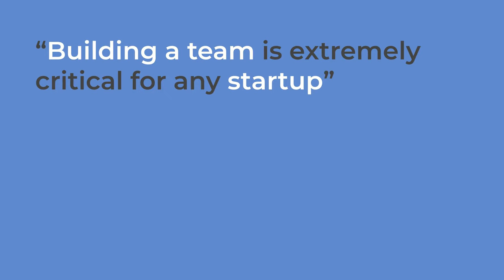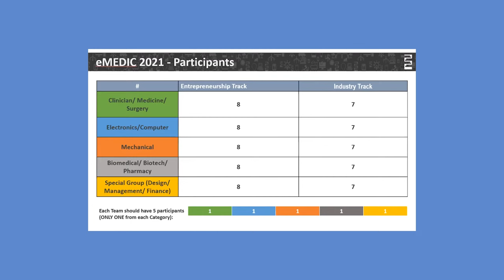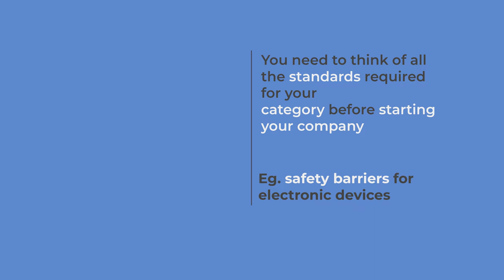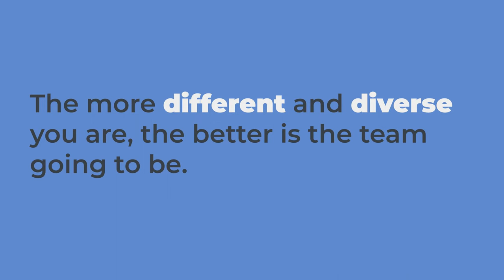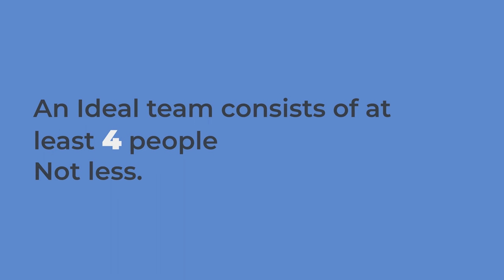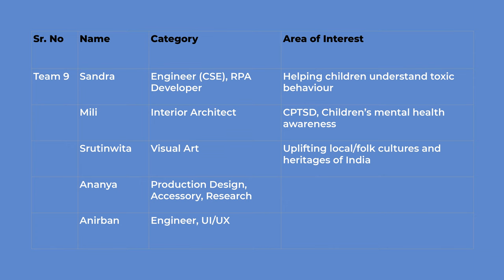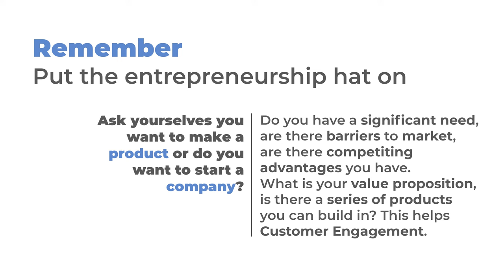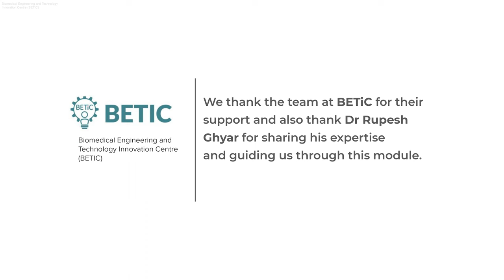Lecture 4: Team Building